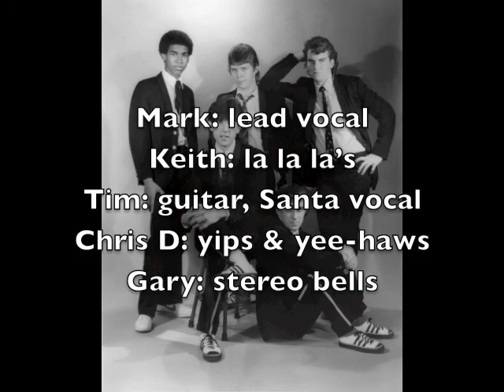Reggae Rudolph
In 1982 the original Razors recorded a Christmas tape by pressing each button on the Rhythm King, and playing "Rudolph" to whatever beat came out.